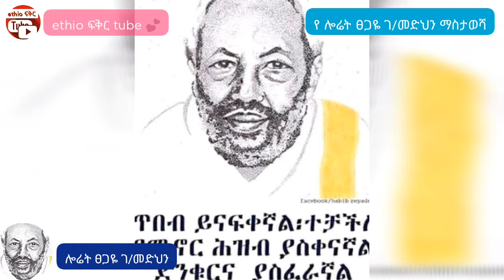የሎሬት ፀጋዬ ገብረመድህን ማስታወሻ | In memory of Laureate Tsegaye Gebremedhin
በዚህ ጥንቅር የሎሬት ፀጋዬ ገብረመድህን ን ውልደት ና እድገት እንዲሁም አንቱ የተባሉበት ስራዎች ተዳሰዋል::
መልካም ቆይታ 💕
🎥entertainment| መዝናኛ,
🎥educational | ትምርታዊ,
🎥travel & events | ታሪካዊ ቦታዎች,
🎥Funny | አስቂኝ,
🎥science and technology | ሳይንስና ቴክኖሎጂ... and more

Credit: ethio ፍቅር tube ♥️